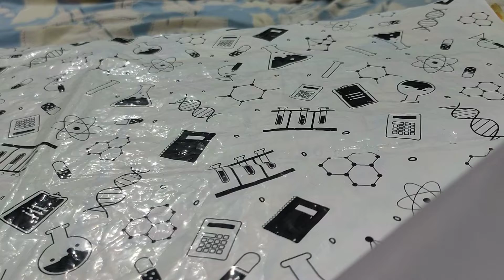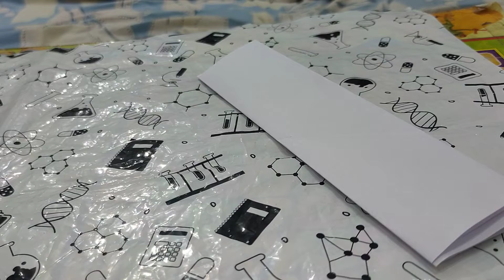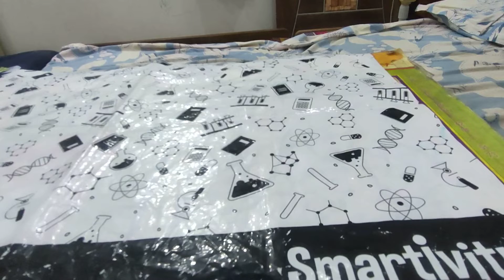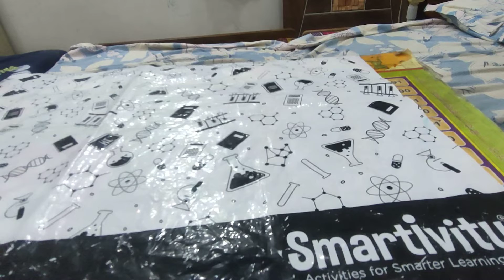how to make a (star) easy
how to make a star by shivang Patel.